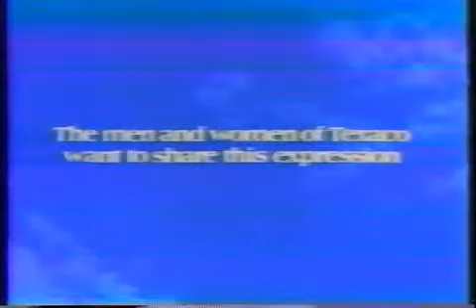1981 82 Commercials Tonka to Castro Convertables